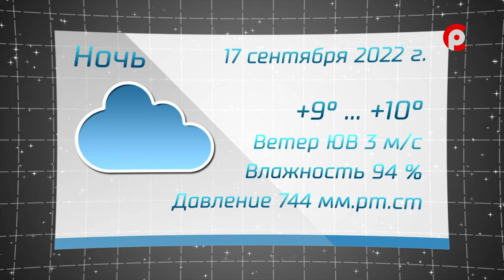Прогноз погоды на 17.09.2022